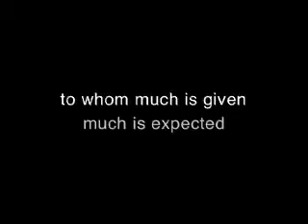Elie Tahari Biography (Feb. 13, 2008)